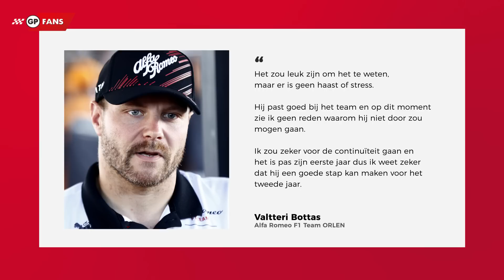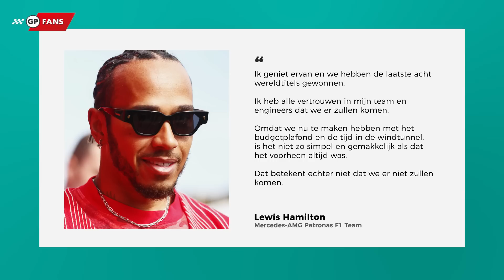Red Bull verwacht lastige opgave in Singapore, Hamilton ziet Mercedes weer aan de top komen | GPFans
Nog een ruime anderhalve week voordat de Grand Prix van Singapore op het programma staat en Christian Horner verwacht weer een hele nieuwe uitdaging op het stratencircuit. De RB18 komt goed uit de verf op circuits zoals Spa en Monza, maar reist volgende week af naar de baan met de meeste bochten van het jaar.